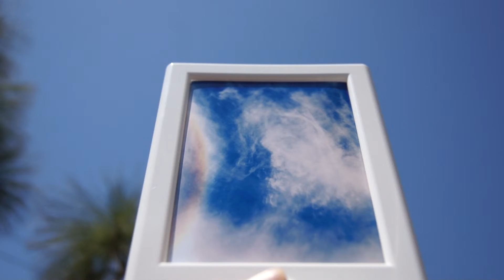DONG BAO mau mau THONG BAO CHO NHIEU NGUOI DUOC BIET GAP-HOI DONG CUU NGUY